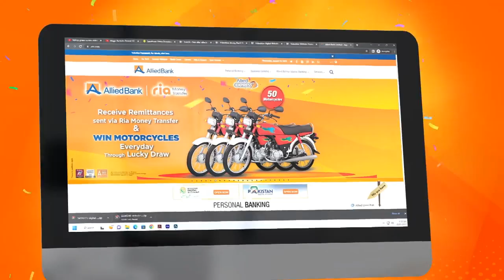Allied Bank Limited & RIA Money Transfer fund for Lucky draw#ABL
Allied Bank Limited & RIA Money Transfer bring you an opportunity to WIN 1 Motorcycle daily. Send Remittances from RIA money transfer and receive through Allied Express in Pakistan before 31st March 2023, and get a chance to WIN a Motorcycle every day (Monday to Saturday) through a Lucky draw.